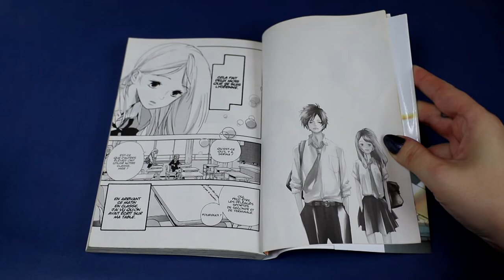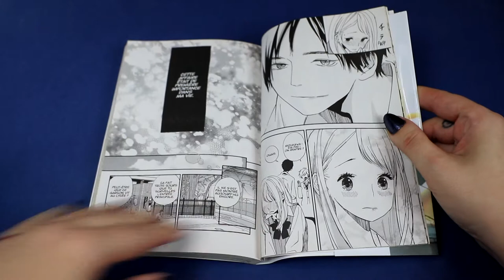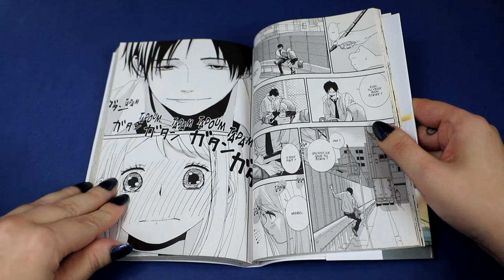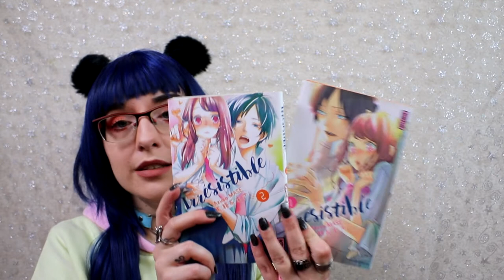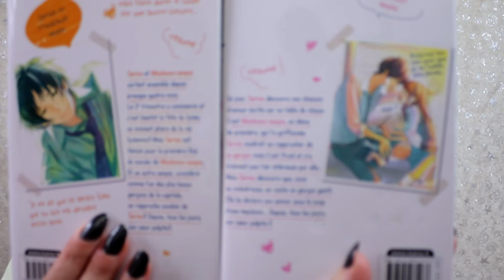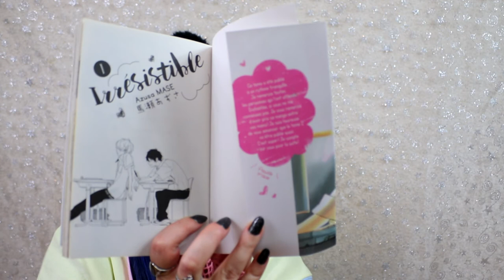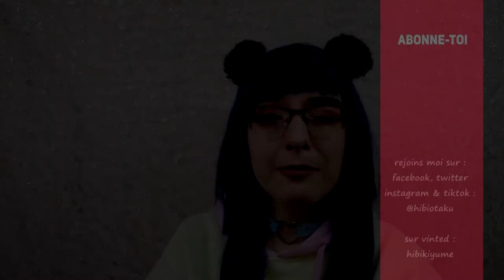[critique manga] irrésistible (kana)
Résumé :
Un jour, Serina découvre une chanson d'amour écrite sur sa table de classe. C'est Mizukawa-senpai, un élève de première, qui l'a griffonnée. Serina voudrait se rapprocher de ce garçon mais il est froid et n'a vraiment pas l'air intéressé par elle...
Mais Serina découvre que, sous sa maladresse, se cache un garçon gentil. Elle lui déclare son amour sous le coup d'une impulsion... Depuis, tous les jours, son cœur palpite !!